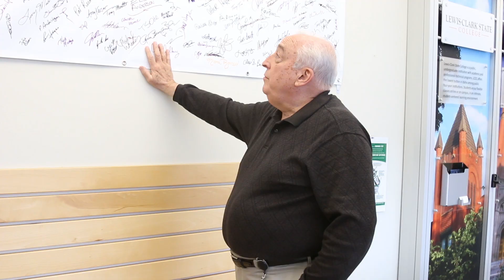Bert's Vlog: Serving Students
Please watch today's vlog to hear how CWI continues to serve students remotely. Support services at the College including Student Success Advisors are available online, so please visit cwi.edu for more information.